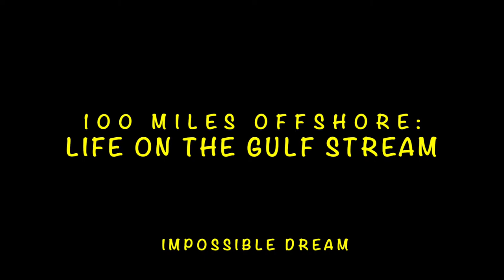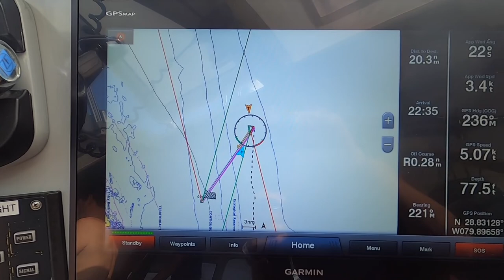100 Miles off Shore: Life on the Gulf Stream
See what our day-to-day is like while sailing north, way offshore, on the Gulf Stream. Impossible Dream starts her summer voyage by catching the 2-5kt northerly current called the Gulf Stream. This gives us a boost so we can get up to the Chesapeake Bay as fast as possible. The Gulf Stream starts out close to the Florida coast and travels offshore over 100mi as it makes it's way past Georgia and the Carolinas. Watch our mixed-ability crew fish, cook, exercise, just enjoy being out in the open ocean.